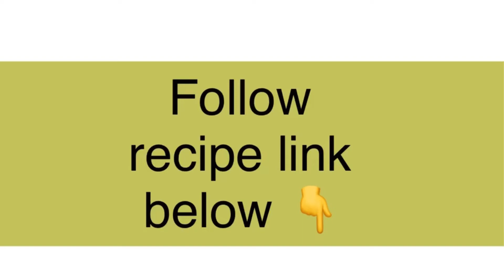ASPARAGUS SOUP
Enjoy warm cup of delicious asparagus without cream in cold wintery weather and serve with choice of croutons.